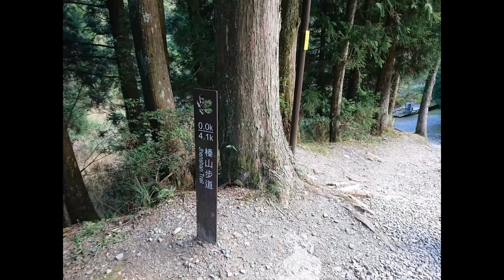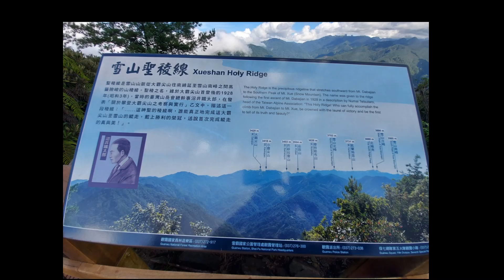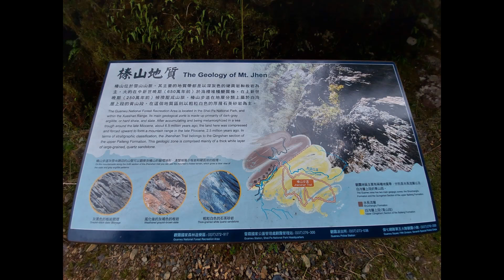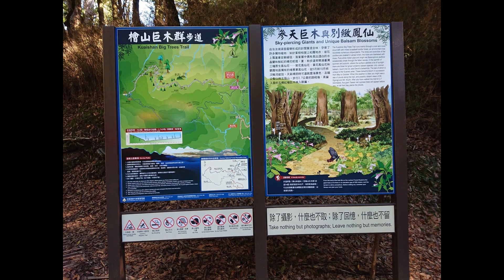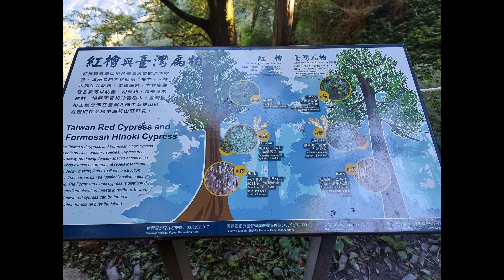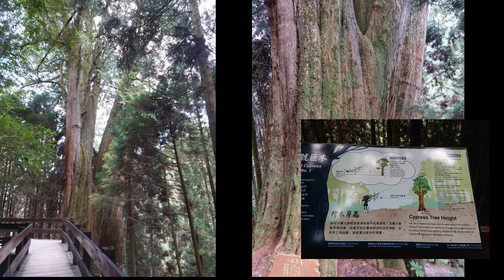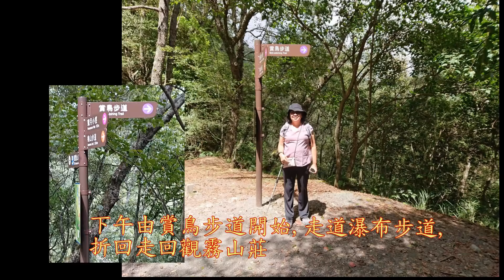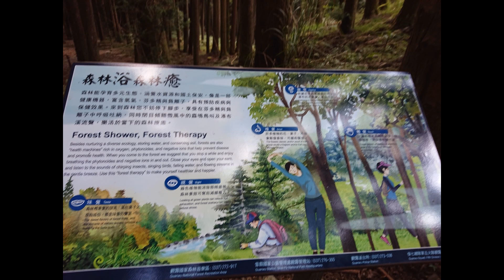202009觀霧二日遊 榛山步道 雲霧步道 蜜月小徑 檜山巨木群步道 賞鳥步道 瀑布步道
觀霧二日遊 第一天，一早出發到達觀霧已經11點多，山區午後容易起霧，所以先走榛山步道預計兩點以前到達景觀台，幸運的到達景觀台1點多，
雪山山脈雪霸連峰 大壩小霸山頂看得清楚，還有壯觀的聖稜線，壯觀雄偉。
從大鹿林道西線到環狀榛山步道約7.5公里走完約4小時，還有時間就走走雲霧步道，全是木階梯登高看遠山。
觀霧二日遊，第二天早上蜜月小徑，檜山巨木群步道來回算算8公里 4小時，下午賞鳥步道 瀑布步道 來回3公里2小時。
觀霧真的美 聖稜線，高山，巨木，瀑布，蟬鳴鳥叫，特有植物， 說不盡的美。
回家途中起霧，大鹿林道路窄難錯車。